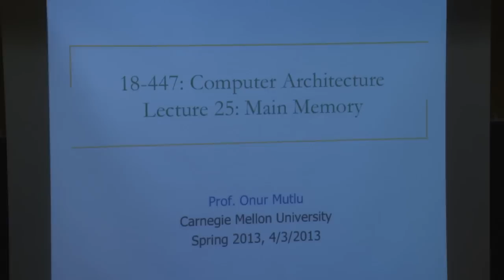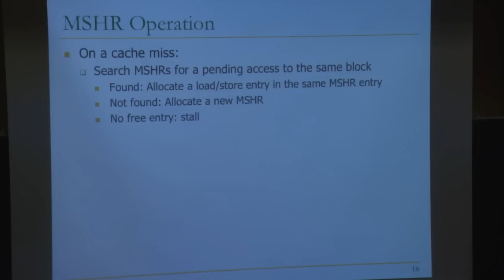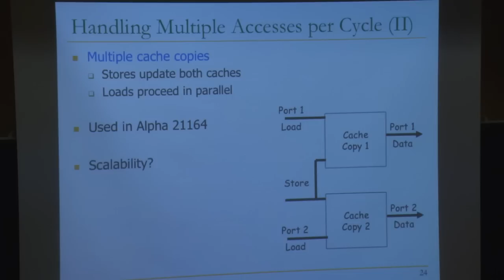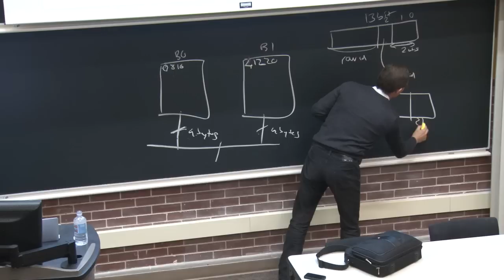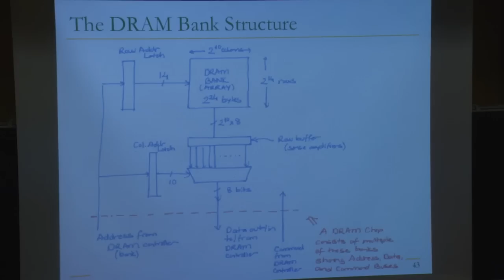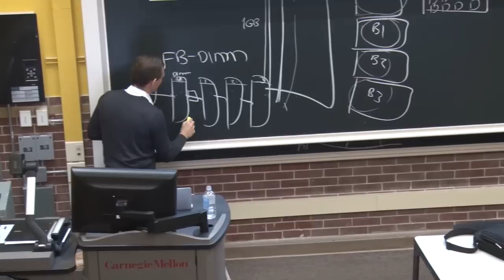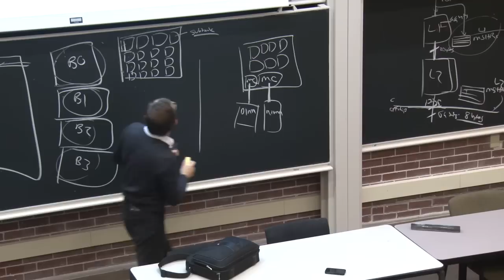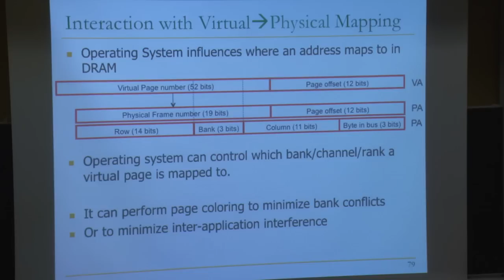Lecture 25 - Main Memory and DRAM Basics - Carnegie Mellon - Computer Architecture 2013 - Onur Mutlu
Lecture 25: Main Memory